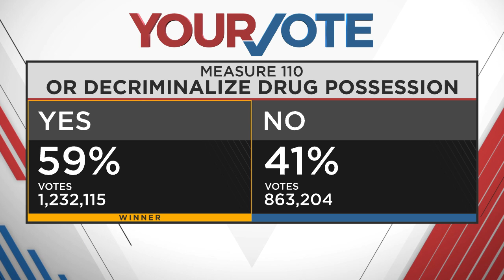News Update: The latest on the presidential race; Oregon decriminalizes hard drugs like heroin, meth